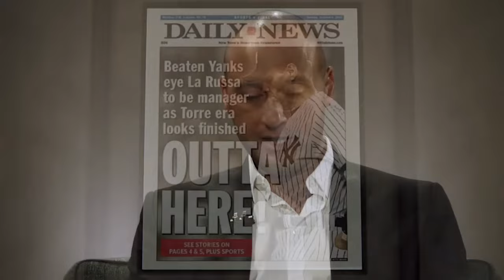2000's Yankees Stories - Derek Jeter Reveals Alex Rodriguez + Fenway Park memories in Sit Down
Joe Buck and Derek Jeter sit down on Undeniable to discuss what it was like when Alex Rodriguez arrived, when Joe Torre left, and many other incredible memories.